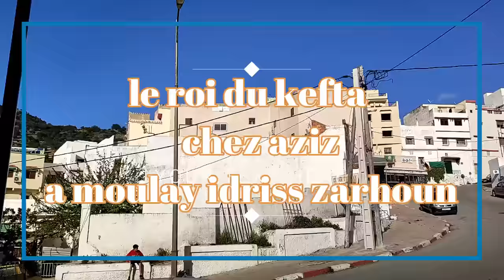أجيو تشوفو صاحب ألذ كفتة فالمغرب لهضر عليه bohemian kitchen واش يستحق هذا اللقب ؟؟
voici une adresse a ne pas rater si vous souhaitez manger une kefta delicieuse pleine saveurs a moulay idriss zarhoun chez monsieur aziz